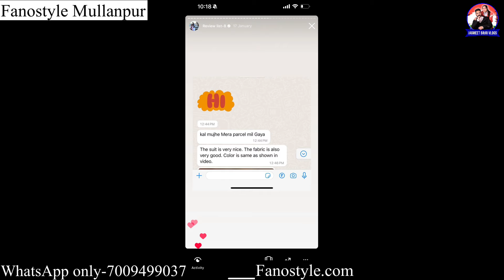ਵਿਆਹ-ਜਾਗੋ ਲਈ ਤਿਆਰ ਕੀਤੇ ਸੋਹਣੇ-ਸੋਹਣੇ ਸੂਟ 🥰 Worldwide free shipping | Fanostyle